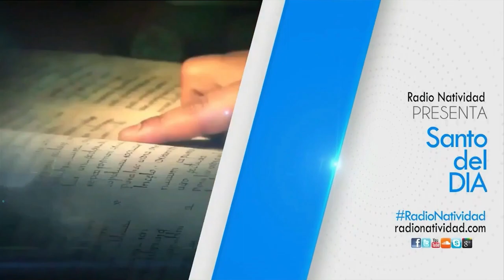SANTO DEL DÍA | Fr. JUAN DUQUE, odm / Jueves, 19/10/2023